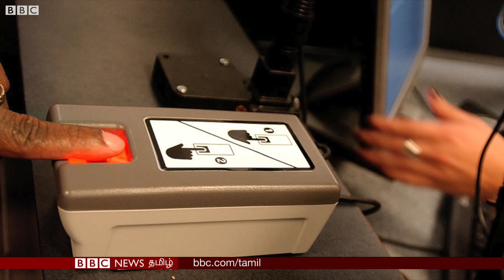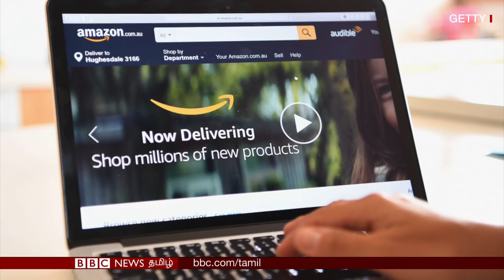H-1B visa denial for Indian IT Companies | Trump இந்தியர்களை குறி வைக்கிறாரா?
அதிபர் டிரம்ப் நிர்வாகத்தின் குடியேற்ற கொள்கை கட்டுப்பாடுகளால், ஹெச் - 1பி விசாக்கள் மறுக்கப்படுவது அதிகரித்து வருவதாக பிடிஐ செய்தி நிறுவனம் செய்தி வெளியிட்டுள்ளது.

குறிப்பாக இந்திய தகவல் தொழில்நுட்ப நிறுவனங்களுக்கு இதனால் பெரிய பாதிப்பு என அமெரிக்க ஆலோசனை நிறுவனம் ஒன்று நடத்திய ஆய்வில் தெரியவந்துள்ளது.